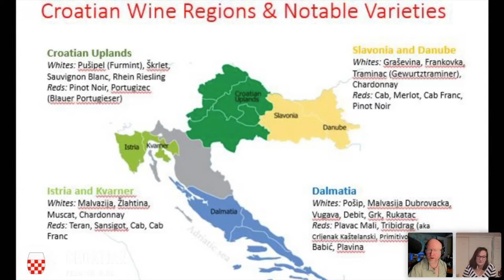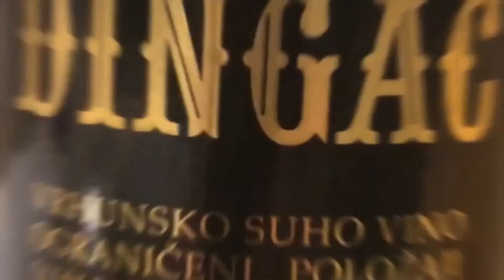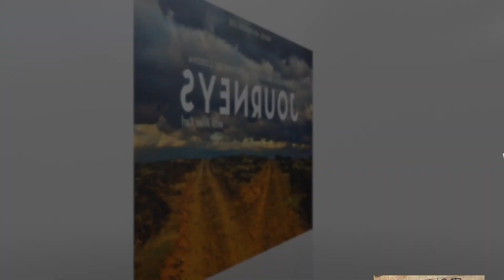The Magic & Mystery Of Croatia and Its Wine | Mirena Bagur | Journeys Webcast Episode 25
Meet Mirena Bagur—This is her journey. From Traditional Croatian Folk Songs & Dance To High-tech startups, MIT, Harvard & Croatian Wine Influencer and Co-founder of Croatian Premium Wine Imports

Mirena Bagur was born and raised in Croatia in the small town of Metkovic, the Dubrovnik-Neretva county in Dalmatia. For generations, her family contributed and enjoyed the rich culture of the region where Mirena not only breathed the rosemary and lavender-scented fresh breeze of Dalmatian air but also inhaled the wine must of the grape harvest and the salty aromas of the Adriatic Sea.

Mirena nurtured her passion for Croatian culture at home where locals passed down tradition through stories and song. Her parents preserved and refined traditions for dance, songs, and costume in the Neretva region. While her grandfather tended to his acres of Plavac Mali vineyards, where as a young girl she helped harvest the grapes and transporting them by donkey cart to his winemaking konoba.

She served as a lead female dancer in the Metkovic folk dance group in high school, and in college joined a prominent Zagreb dance group, performing in numerous throughout Croatia and internationally.

Mirena’s journey eventually brought her to the United States where today she calls the Boston area home. There she still holds on to her cultural heritage as a member of Pajdasi, a band and choir focused on Croatian folk songs. Plus, for the last 14 years Mirena has served as president of New England Friends of Croatia, a non-profit focused on creating awareness about Croatia in New England, and as a member of The Association of Croatian American Professionals (ACAP) where she participates in the medical task force.

After a career in global marketing communications, Mirena turned her entrepreneurial spirit to founding Boston-based CONTeXO Group, a consultancy for a wide variety of technology-inspired start-up companies. She has served on a number of advisory boards in the Boston area including The Capital Network, the MIT Enterprise Forum, and The Massachusetts Technology Leadership Council. After ten years, she continues to serve as course co-director for the joint Harvard-MIT Division of Health, Sciences, and Technology course, “Enabling Technology Innovation in Health Care System and the Life Sciences.

Among the many things Mirena does to keep busy and challenged, most recently she and her husband founded Croatian Premium Wine, an importer, distributor, and direct sales firm focused on educating people about and promoting Croatian wine.

Our Discussion Covered Some Of These & Other Topics:

From Croatia To The United States — The events and adventure that led Mirena from the beautiful Dalmatian Coast of Croatia to New England and the Route 128 and the Boston tech corridor.

Generations of Croatia & Cultural Heritage — Mirena’s family’s role in preserving heritage and Mirena’s experience in representing her country and sharing Croatia’s dance and song with the world

Building A Wine Business During A Pandemic—The journey and challenge of creating awareness for a region more known for Game of Thrones than its wine. The story of Mirena’s latest venture, Croatian Premium Wine.

Five Things You Need To Know About Croatian Wine — While a lot of the world thinks France, Italy, Australia, and California make great wine, the winemaking history in Croatia spans a millennia or more

The Diversity of Croatia’s Landscapes & History—From the islands to rivers to cosmopolitan and culturally rich cities, where should you visit when in Croatia

The Journeys Webcast is produced by WorldRider Productions and hosted by Allan Karl WorldRider. The Journeys Webcast is a weekly live stream event where travelers, entrepreneurs, vintners, chefs, musicians, authors, speakers, and ordinary people living extraordinary lives come together for an hour of storytelling, inspiration, idea-sharing, and connection.

FOLLOW HOST ALLAN KARL WORLDRIDER AROND THE WORLD